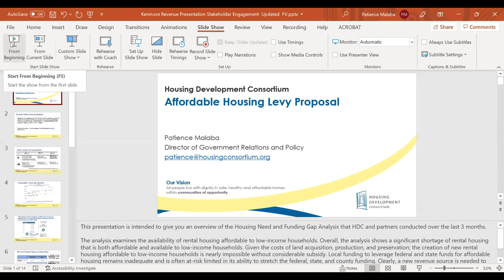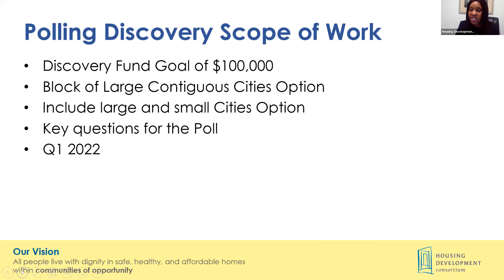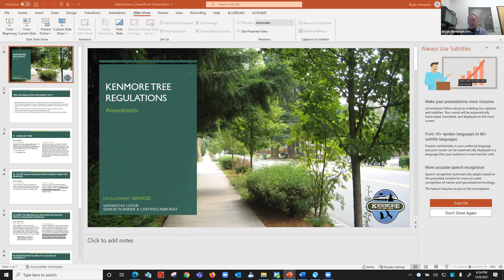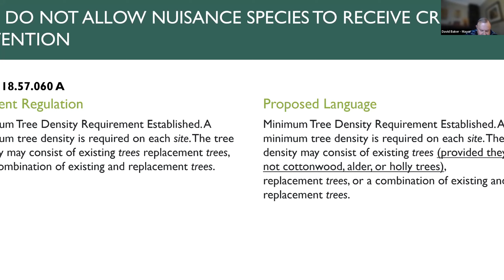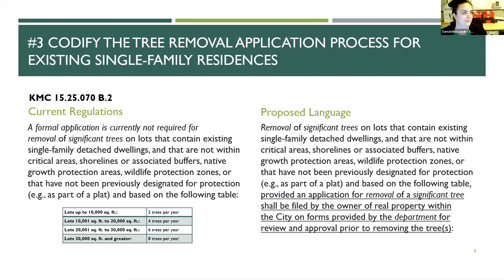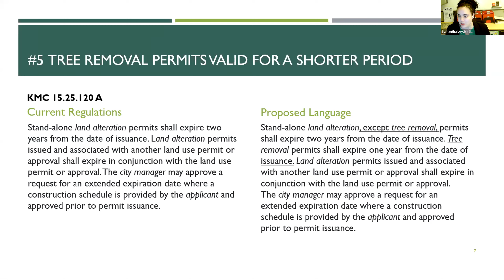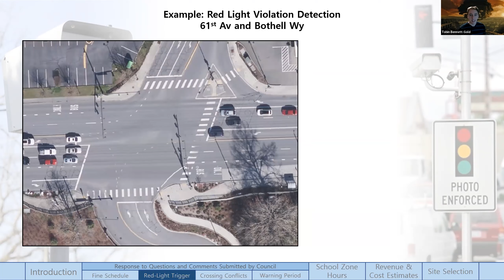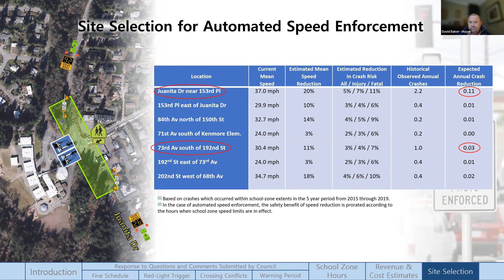December 6, 2021Special Council Meeting - Kenmore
City of Kenmore

 I.  CALL SPECIAL MEETING TO ORDER - 6 PM

 VII.  ROLL CALL

 VIII.  FLAG SALUTE

 IX.  AGENDA APPROVAL

 X.  PRESENTATION

      Housing Development Consortium of Seattle - King County, presented by Patience Malaba, Director of Government Relations and Policy

      Introduction of New Staff Receptionist - Christine Cabatit

 XIII.  CONSENT AGENDA

      Adopt Ordinance 21-0541, Updating the 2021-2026 Capital Improvement Program for Park, Transportation, Surface Water Management, and City Facilities

      Award Construction Contract - Squire’s Landing ( ƛ ' a Xw a d i s) Park Waterfront &amp; Natural Open Space Access Project

      Approve Resolution 21-372, amending Resolution 21-367, Extending the Terms of the Approved Interfund Loan by Three Months

      Approve Resolution No. 21-373, approving an Interfund Loan from the General Fund to the Public Works Shop Fund

      Approve Minutes:

 XV.  BUSINESS AGENDA

      Amendments to the City of Kenmore Tree Regulations, presented by Development Services Director Bryan Hampson and Senior Planner Samantha Loyuk, for Discussion and Direction

      Traffic Photo Enforcement, Presented by Traffic Engineer Tobin Bennet-Gold, second Discussion

      Resuming In-Person Meetings, presented by City Manager Rob Karlinsey and City Attorney Dawn Reitan, for Discussion

 XXII.  ADJOURNMENT

 XXIII.  UPCOMING MEETINGS:

    A.  December 13, Regular Meeting December 14, Special Legislative Delegation Sendoff Event December 20, Special and Regular Meeting